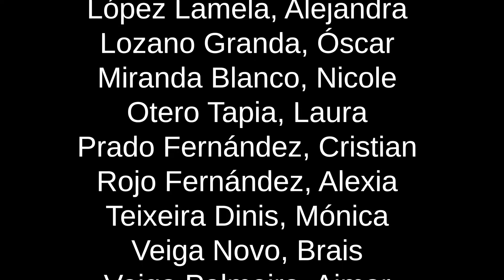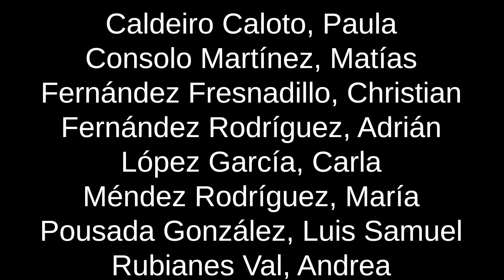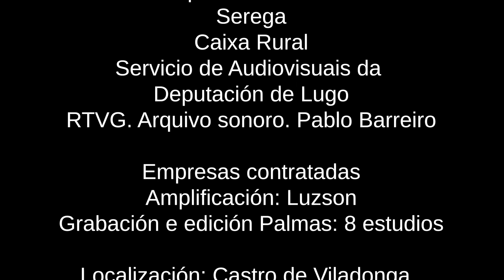Vídeo Proxecto Viladonga co que colabora o SdeA